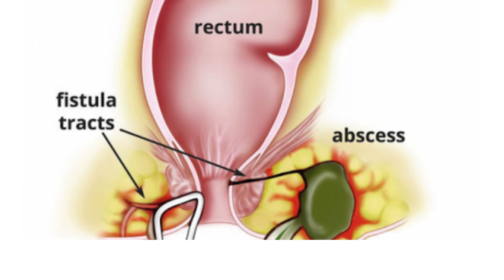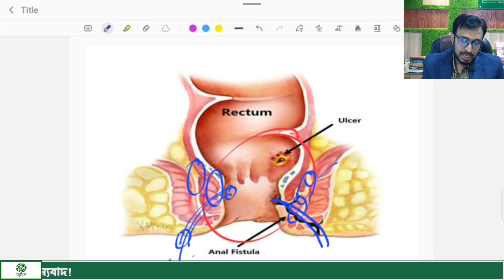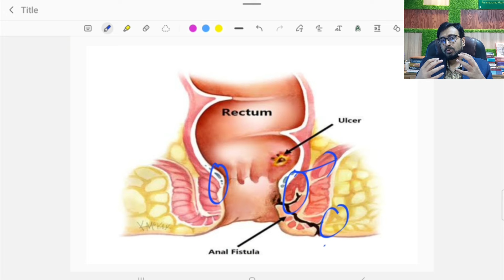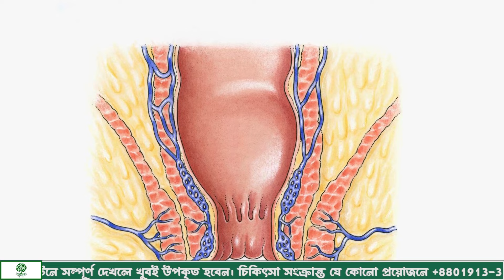বিনা অপারেশনে Anal Fistula বা ভগন্দর থেকে মুক্তির নিরাপদ, দ্রুত ও কার্যকরী উপায়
MBBS (Dhaka-SSMC),
BCS (Health-Ex),
CCD (BIRDEM),
DHMS (Homeopathy),